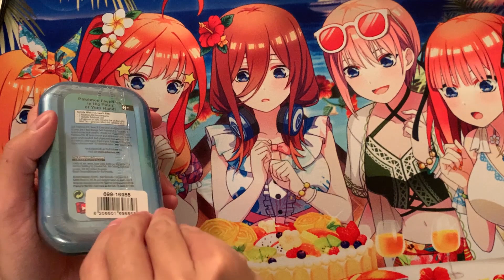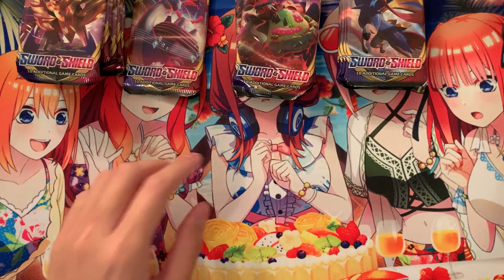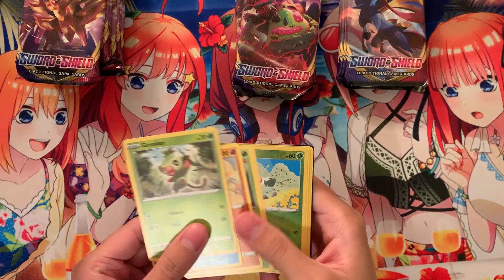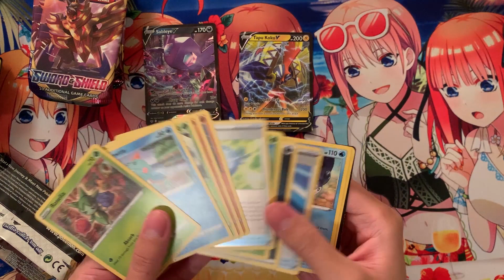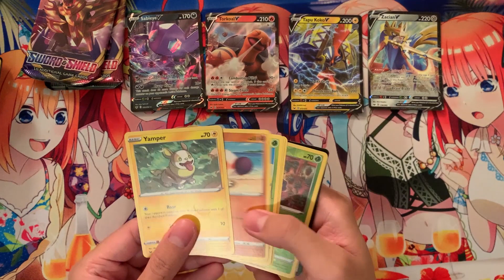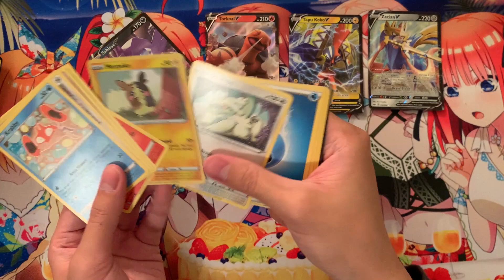Galar Pals Mini Tins K19 Opening Part 1!!! *Sword & Shield*